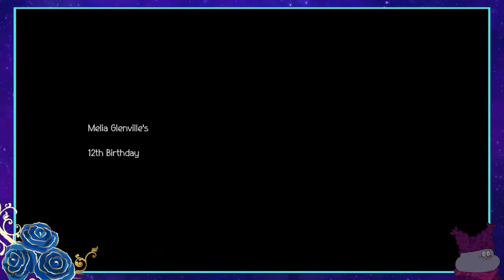This GODFORSAKEN Woman! Just Perish Already! | Blind Playthrough of Octopath Traveller II, Part 27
Soooo, the internet cut out in the fight against Plukk. Thankfully! We didn't lose much, but unfortunately we did lose the part where we merced her. So sad! Thankfully the rest of the episode seems to go just fine though, so let's continue shall we! We're finishing Castti's Chapter 2 today, woohoo!

Game: Octopath Traveller II by Square Enix